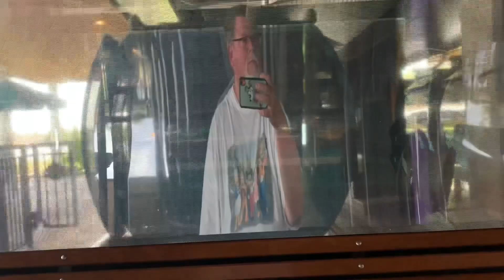I just happened to find myself on the disneyskyliner today! OMG!!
Check this out, after completing an Uber Eats delivery at Caribbean Beach Resort at Walt Disney World today, I thought it would be so awesome to ride the Skyliner!